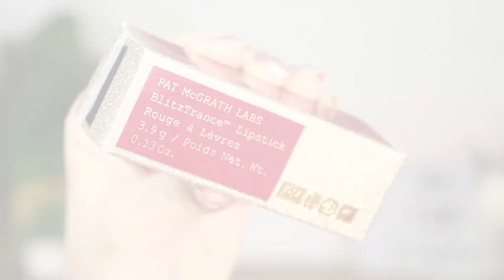PAT MCGRATH BLITZTRANCE LIPSTICKS | TRY ON, REVIEW & SWATCHES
HOLA! AQUI LES DEJO UNA RESEÑA Y MIS PRIMERAS IMPRESIONES DE LOS BLITZTRANCE LIPSTICKS DE PAT MCGRATH LABS, IMPRESIONADA DE ESTA FORMULA! POR AHORA SE ENCUENTRAN EN OFERTA, LES DEJARE ENLISTADO LOS LINKS DE CADA UNO DE ELLOS ABAJO PARA QUE PUEDAN ENCONTRARLOS, APROVECHEN! SON UNA BELLEZA Y SIGUEN EN 12 DLLS!! 😱🥰

BENDICIONES ✨

MALISHA ❤️

🌟PRODUCTOS MENCIONADOS🌟

PAT MCGRATH BLITZTRANCE LIPSTICKS💄
💸Original price: $38 ➖ Offer price: $12

✔️LADY STARDUST 3:10 /
✔️SKINSANE 4:53 /
✔️SKIN FLIXX 7:32 /
✔️FLESH FATAL 8:42 /
✔️FLESH 3 10:38 /
✔️BLOOD RUSH 12:45 /
✔️CYBER ORCHID 14:27 /

💕 PAT MCGRATH WEBSITE 💕

🎨 PALETA DE SOMBRAS UTILIZADA EN MIS OJOS / ON MY EYES 🎨

✔️ JEFFREE STAR COSMETICS: CREMATED PALETTE

💎 Seamos amigos 💎

MUSIC 🎶
Bendsound

EDICIÓN 🎞
OC & MALY

*Este video no es promoción para la marca, todos los productos utilizados fueron comprados por mi, algunos links son afiliados, de lo cual me ayuda para poder crear más contenido y reseñas para ustedes. Gracias por su apoyo!